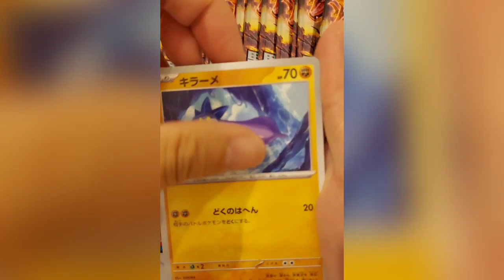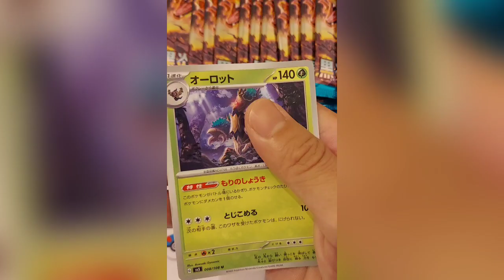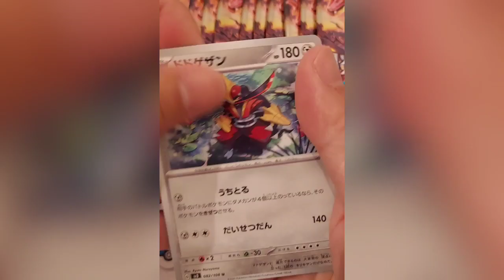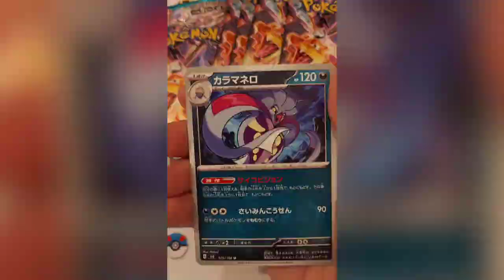黒炎の支配者1BOX開封してみた！